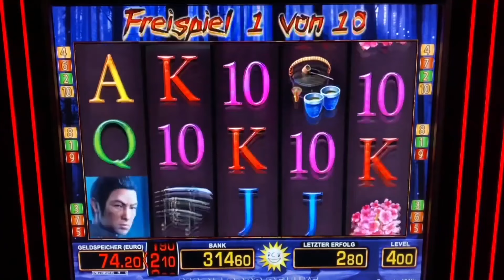15 SAMURAI AUF 4€ FREISPIELE MEGA GEWINN💥 El Torero Merkur Magie Casino Spielhalle Spielothek zocken